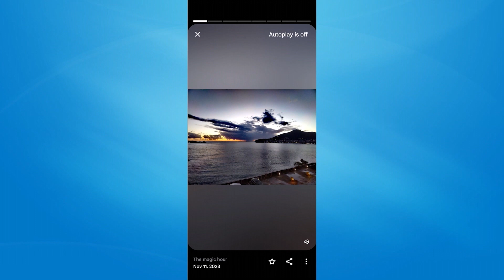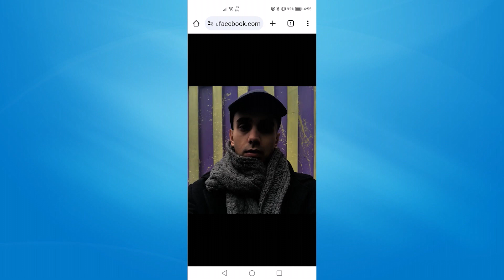Mihailo Marković, NVO Razvitak